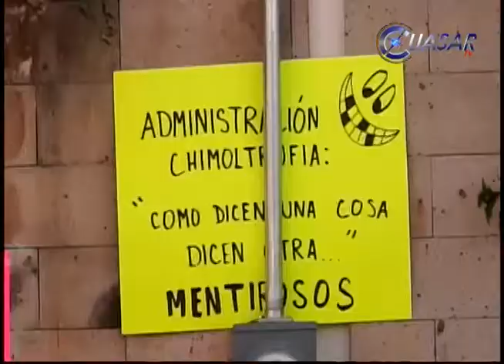Empleados de Telebachillerato denuncian descuentos injustificados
Integrantes del Sindicato Único de Empleados de Telebachillerato de Michoacán denunciaron este lunes que desde enero del presente se ven afectados por un descuento de 150 pesos por una supuesta pensión alimenticia dentro del contrato colectivo de trabajadores...